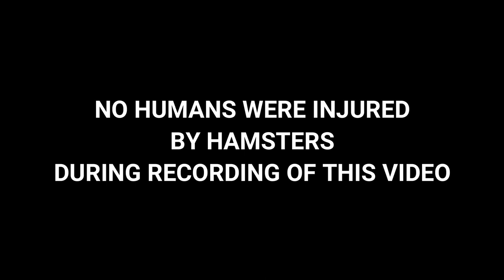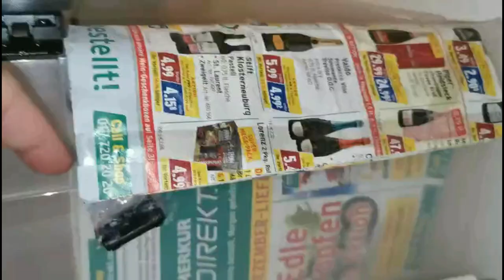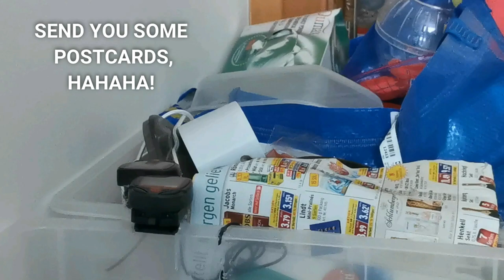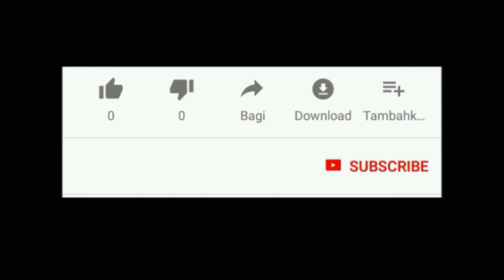Hamster Prison Break!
All three children got speedometers for Christmas. We put a lot of thought into how they get installed to keep the children safe and the devices functional.
Unfortunately we had to realize that Simon is a tricky escape artist, always looking for trouble. He is the only kid who managed destroying the meter. He likes to dismantle the cables (he does not swallow, just bites and chews). The meter was fixed again (sensor had to be re-installed horizontally, as cable was too short and we had to use cable from within the housing, this led to cables extruding from both sides of the housing). This is when it occurred to us, that Simon can climb up on the hamster wheel trunk and reach over to the sensor. That is why until my permanent shield got prepared we used newspaper to shield the top of his cage, thereby preventing escapes.

I used hot glue to glue the housing and the cables. All parts were covered properly. Unfortunately, it did not take too long until Simon destroyed it again.  Now it is beyond repair...  And we decided not to replace his, as he would definitely mess it up again!